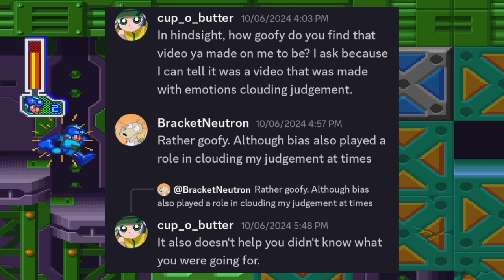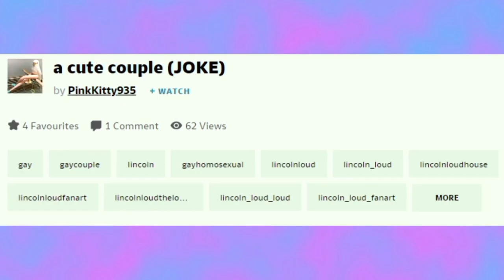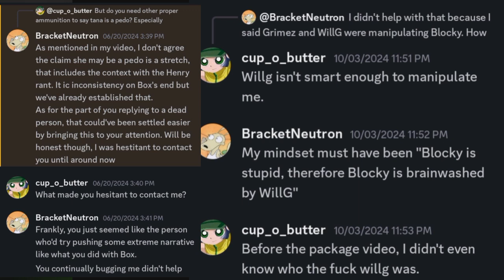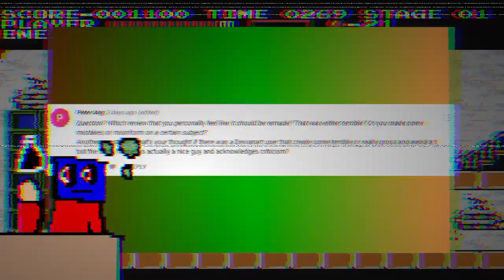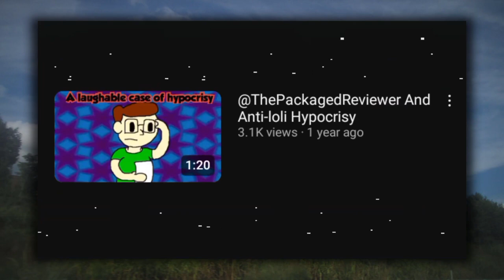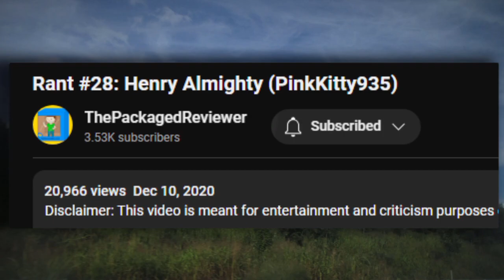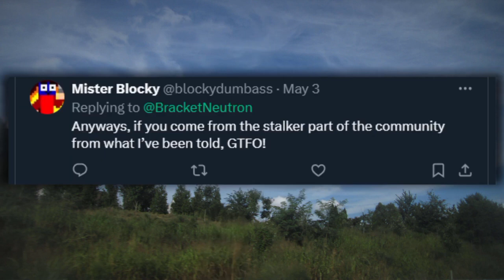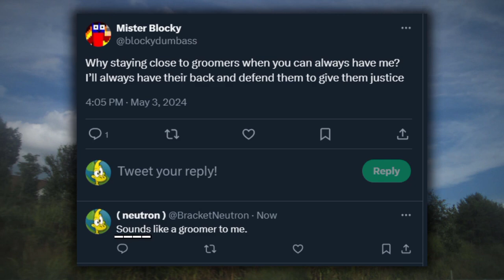YouTube Abominations: @bracket-neutron's Video on Mister Blocky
0:00 - introduction
3:00 - How I messed up during this situation
14:21 - bracket's video was hot garbage
48:18 - conclusion
@kotheavali, you said you wanted more blocky drama, well, here ya go. Tell me what you think.
@DCNRS90YT you were skeptical of my video, so I decided to ping you for advertising purposes.